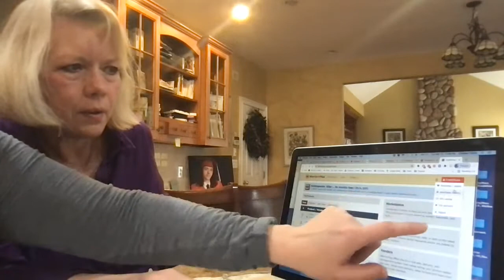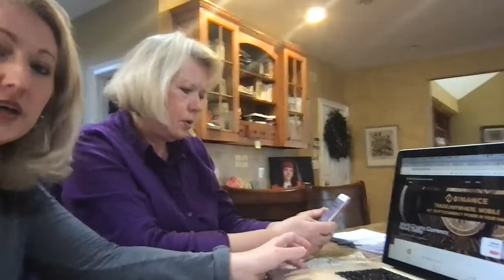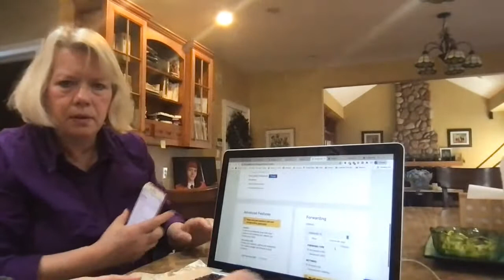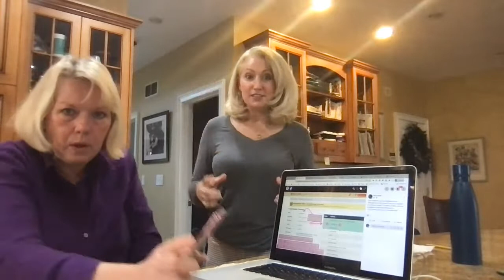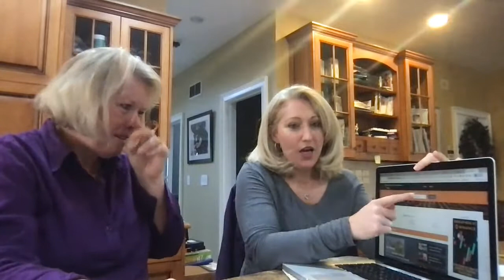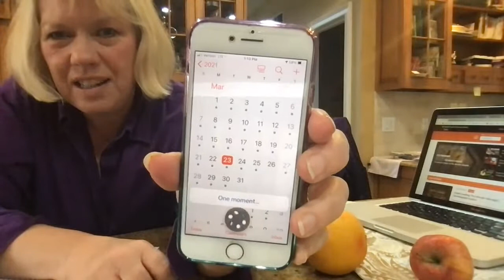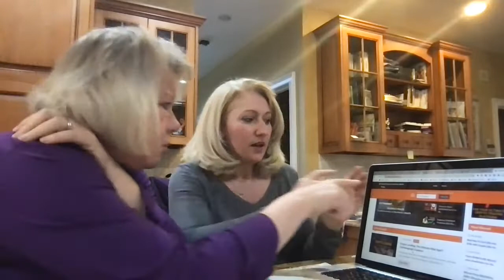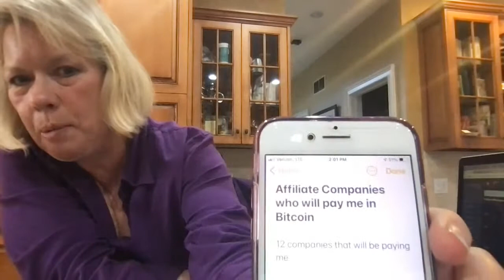How to Use Cryptomate with Cryptogirl and Credit Susie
Cryptogirl teaches Credit Susie on how to create her CryptoMate website Live.

Credit Susie started with her bitcoin earning website builder during Launch week 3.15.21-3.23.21 for the special one time cost of $14 for the basic account. After tonight at 11pm EST the price will go up.  After Credit Susie created her 1st website in 60 seconds she falls in love with the simplistic platform and how she now owns her own educational daily updating by itself Bitcoin Website that has pop ups that promote signing up for crypto exchanges (Coin stores) that have her affiliate link in them and give her lifetime commissions paid in bitcoin. She then decides to upgrade to the unlimited website builder and goes on to create 4 more websites live.
Credit Susie and Suzi "Cryptogirl" teach in a very fun and friendly way because they are literally friends. Credit Susie also tells all about her father dying and not until after he dies did she know he was a Millionaire!!! Yes...That happens so just know when people have $$$$$$ they do not talk about it. People with money are humble. kind, conservative and savers. They are very loyal, faithful and committed people and they open one exchange and use that crypto exchange for LIFE thus the name of this challenge is to get 100 people to sign up from your exchange referral codes. These people will use that exchange for life just like Credit Susie's Dad's clients stay with her Stock Broker Father until he retired. Investors stay focused and they often buy and hold or they swing trade and earn by doing alot of little trades. So enjoyed sharing my tutoring lesson with one of my Besties today and we hope our heart felt respect and care for you is felt and you spread this wisdom around to help people learn how to make money online in todays economic transitional blockchain taking over global world.

We both were so tickled and happy to have our broadcast reach Kirby in Sweden, MackLove in the US and Kevin1 in Ireland! What a wonderful world we live in right now to be able to have friends all over the global and be able to connect with them alllll at the same time.

If you are getting your (Instant crypto news website builder ) today and want to join all of us this Thursday you can go to this link and build your site live with all of us!

Please register for LIVE CryptoMate How To for You with Cryptogirl! on Mar 25, 2021 8:00 PM EDT at:

Webinars Made Easy®

💵Payment OverLoad 💵
🐮8.99 .com domains
📬Email Ad Tools
📈Crypto Education
👀SEO Help
🎤Singing Lessons for one buck